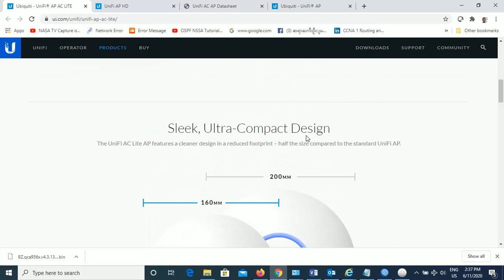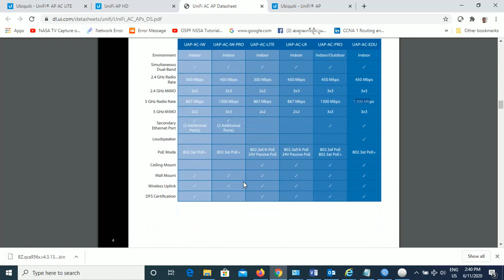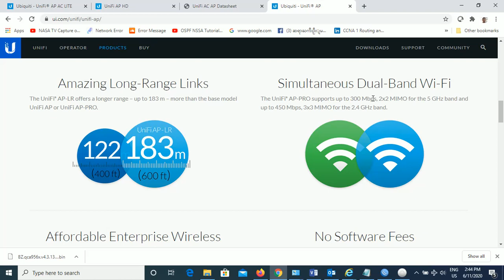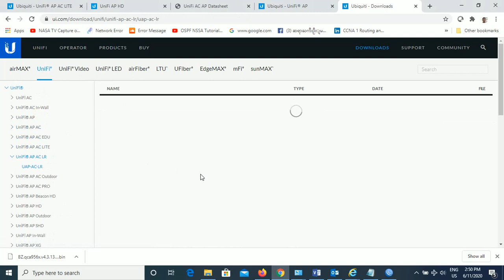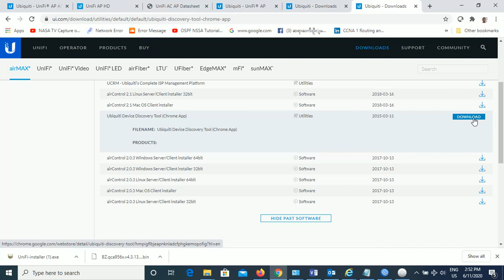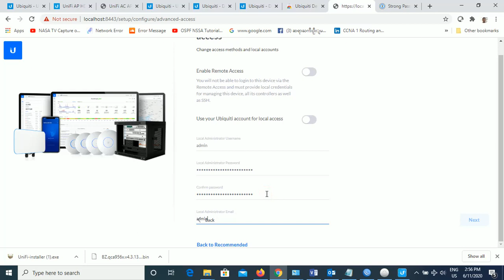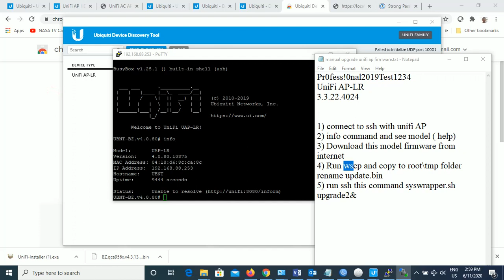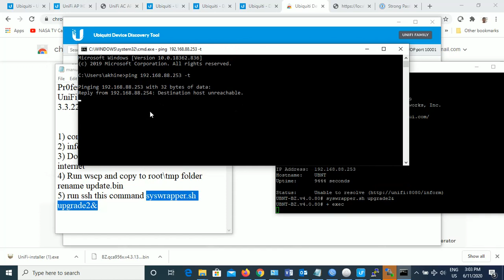UnifiController and Captive Portal Part-1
Unifi Controller and Captive Portal Configuration Part-1